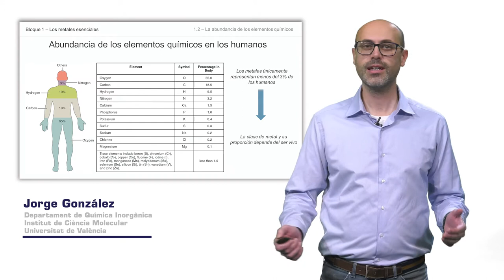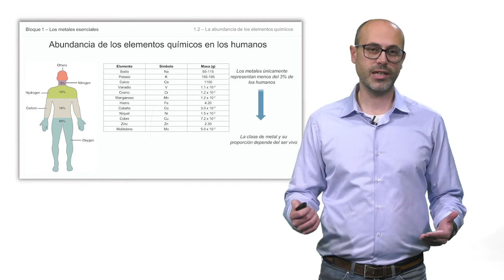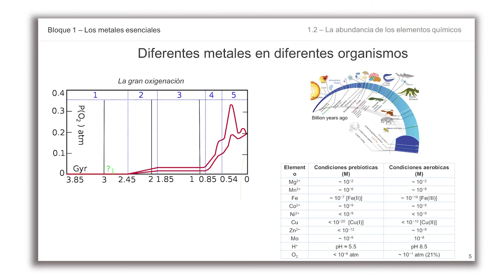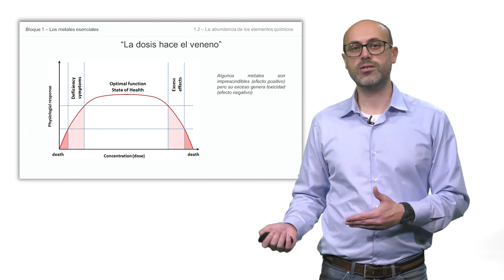Módulo 1: La química y la biología de los metales. 1.2_ La abundancia de los metales químicos.